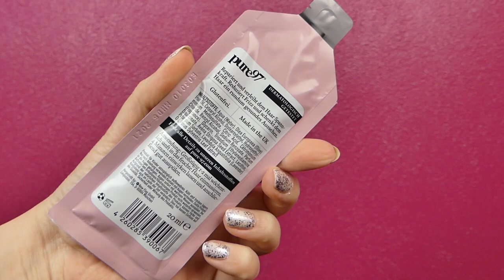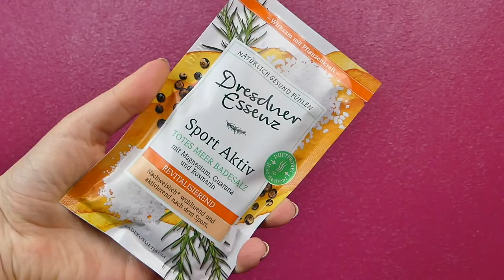Drogerie Haul | Mai | sabrina_beauty_and_more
[Werbung, selbstgekauft]

heute gibt es wieder einen Haul von mir 🧚🏻‍♀️

Sabrina

FRIEND32469